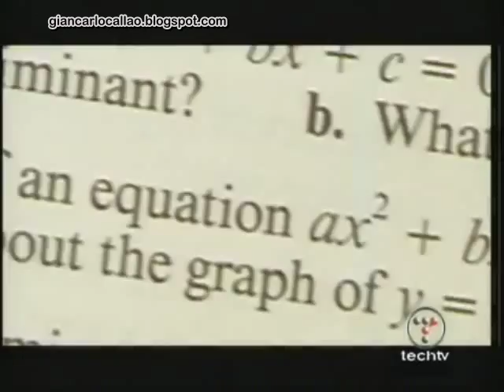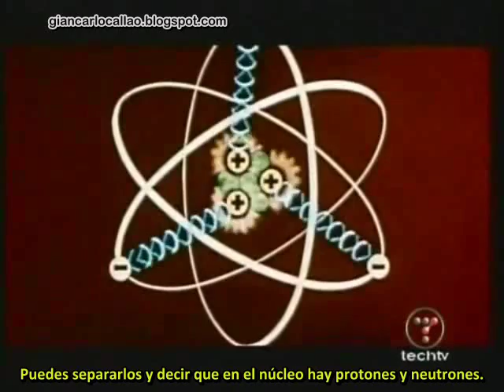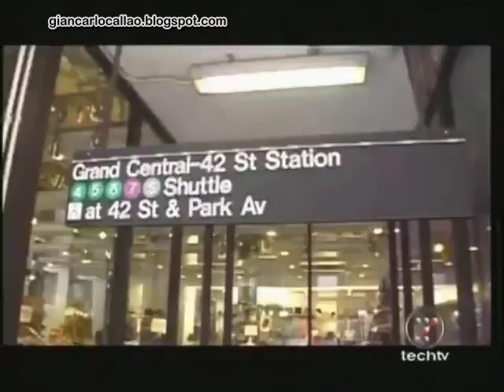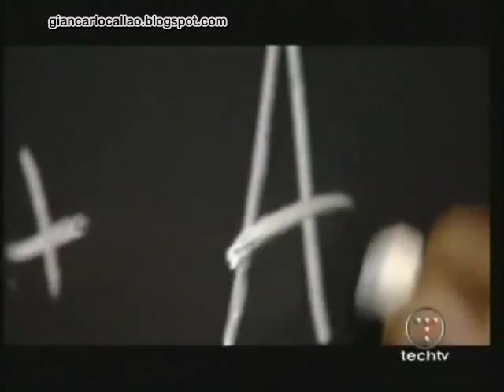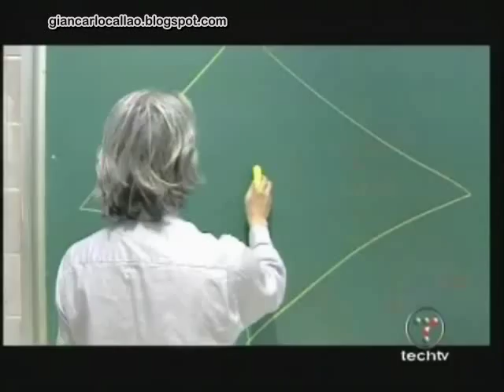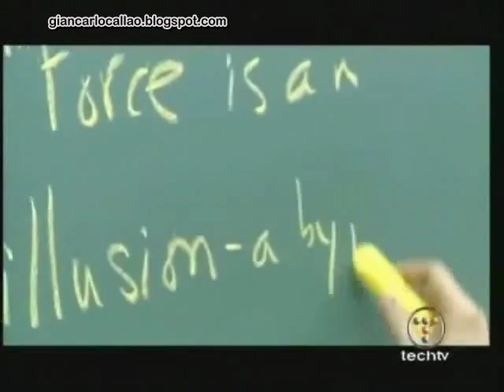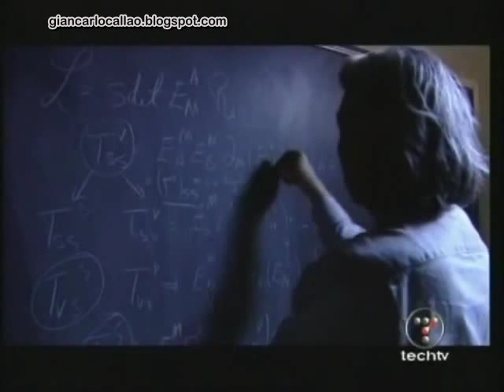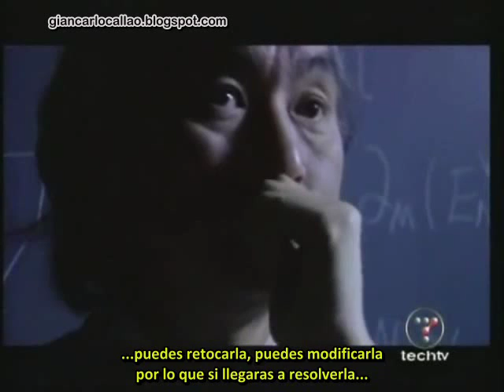Michio Kaku - Big Thinkers 3/3 (Sub Español)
Aquí comparto con ustedes, esta entrevista especial realizada a Michio Kaku, la cual me pareció muy interesante y que gira en torno al trabajo de su vida: la teoria del todo, el verdadero santo grial de la humanidad.